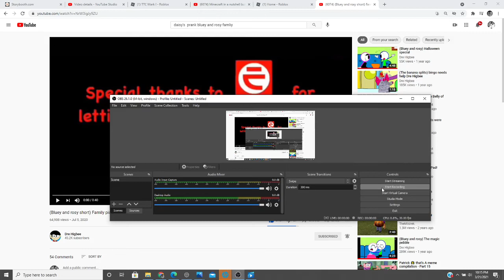Bluey and rosy and Daisy Season 2 Ep7 Famliy picture (Shorts)